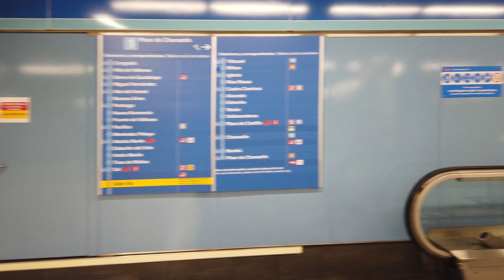Metro Station La Gavia - Madrid 🇪🇸 - Walkthrough 🚶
La Gavia is a station on line 1.